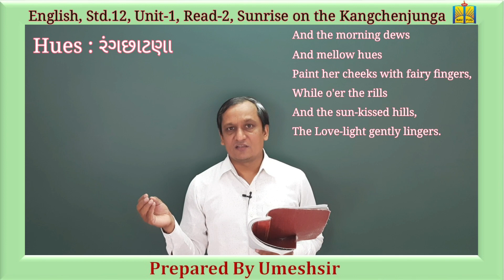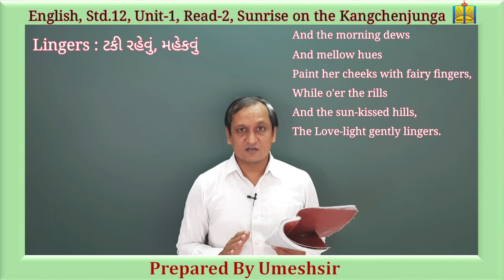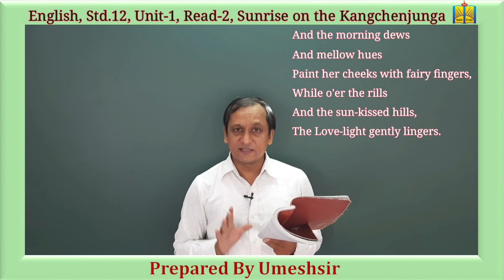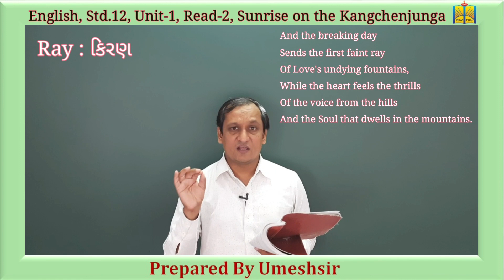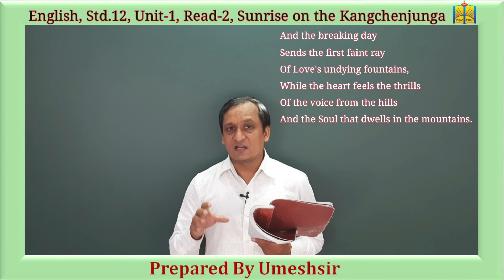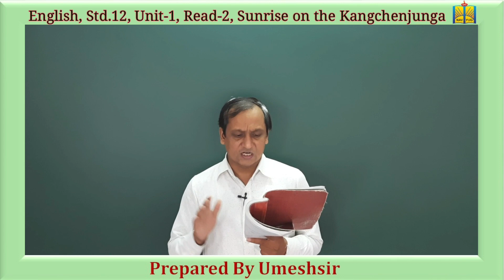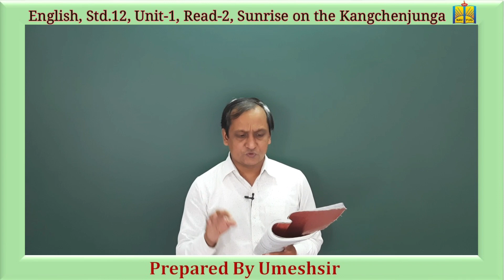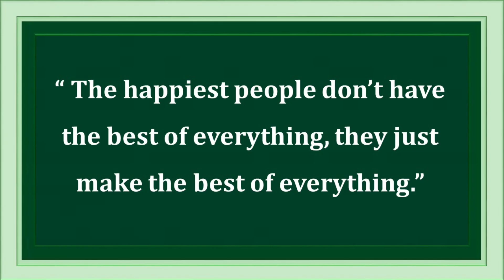English, Std.12, Unit-1, Read-2, Sunrise on the Kangchenjunga, Lecture-2